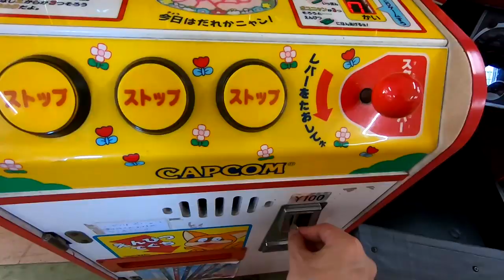Retro Arcade Game Slot Machine Poko Nyan Friend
Retro arcade game 'Poko Nyan Friend'. It's a kind of slot machine. If you are lucky, you can get a prize pencil.I filmed it in Misaki Park, Osaka, Japan.